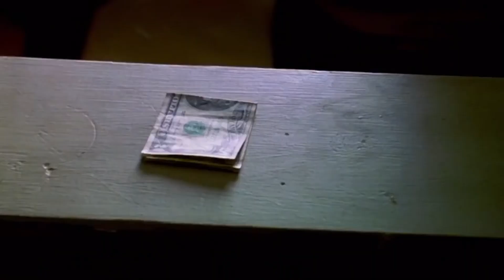Scoodii x Fetty P Franklin - What It Do (Official Video)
The Streets - EP Coming Soon to all Platforms
Prod. by KindCeez